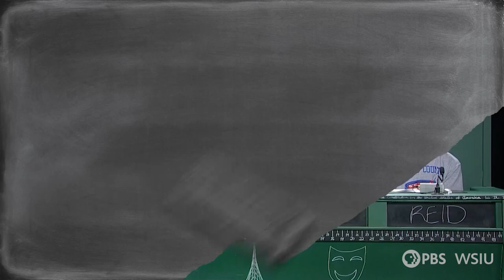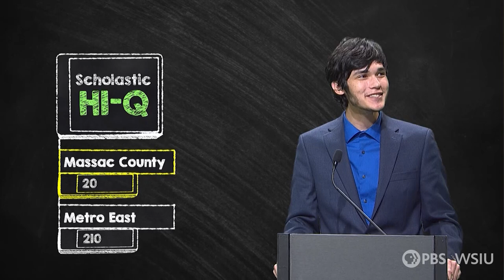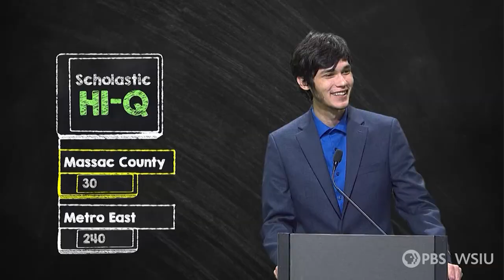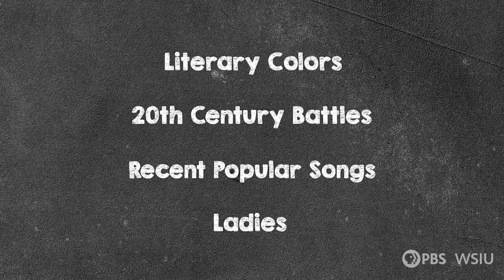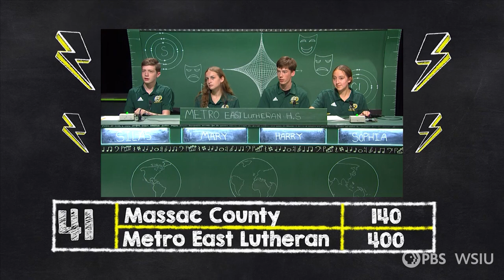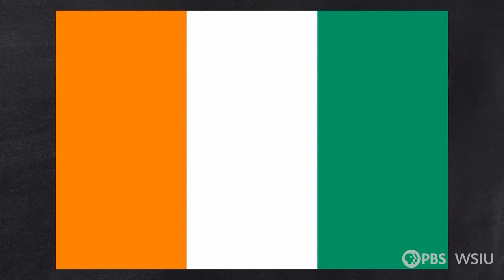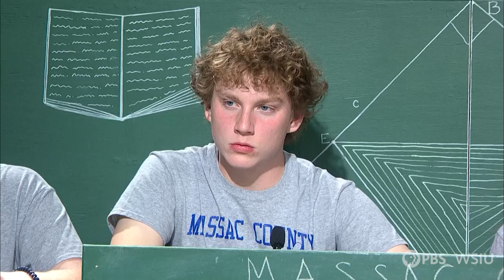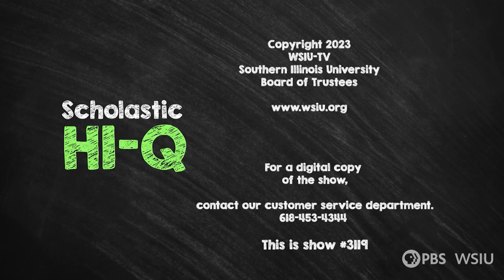Massac County vs Metro East Lutheran 3119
Round two Massac County vs Metro East Lutheran